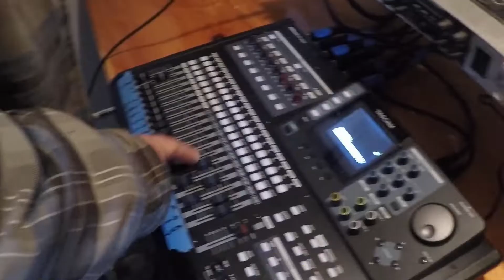Tony Bashaw: 1982-2021. . . The voice of Santa and the Soul of Flooded Cellar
"The Reverend" Tony Bashaw was our bass player, our inspiration and the voice of Santa for over 15 years.  Tony was more than our bass player . . . he made us laugh week in and week out.   This video is a series of clips that remind us every day what a funny man Tony was.